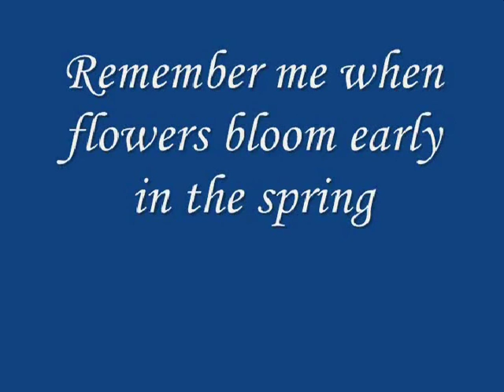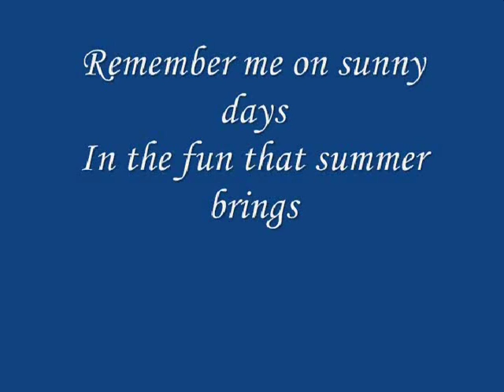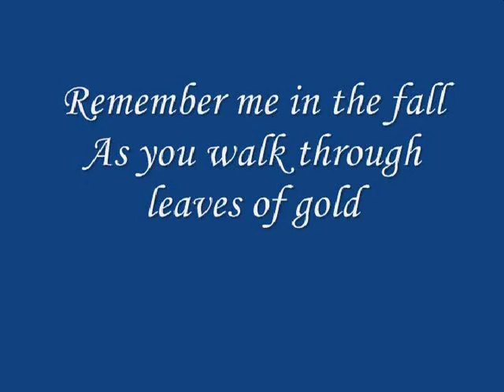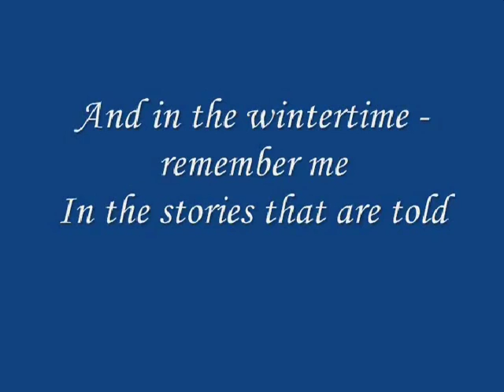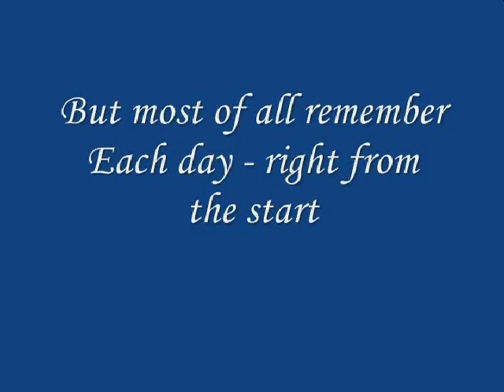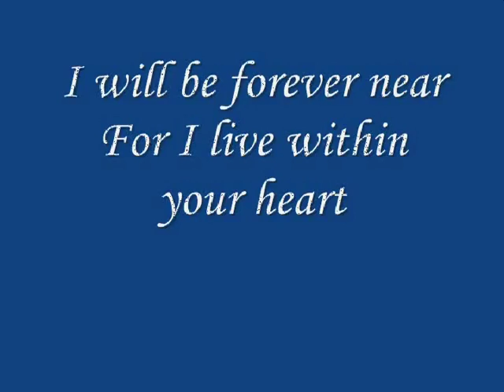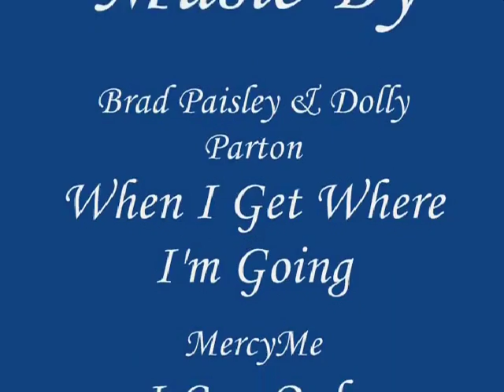Papa's video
So for awhile now I have had this video on dvd and saved it on my computer; however, the file format wouldn't allow you to watch the video.  You could only watch the video if you had the dvd playing in a dvd player.  I finally converted the VOB file format to a MP4 format (viewable on your phone, computer, etc.) .  Enjoy! I Love and miss you everyday Papa!